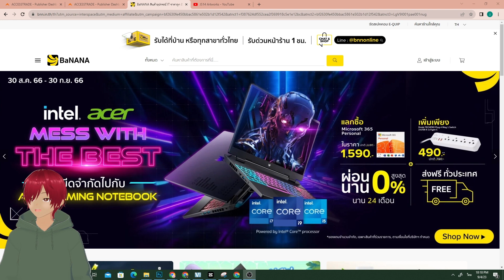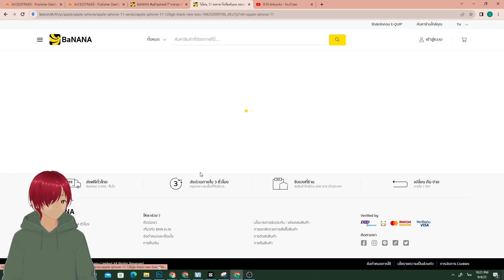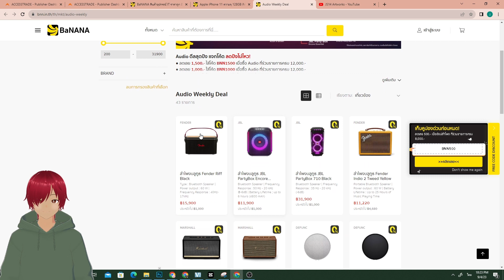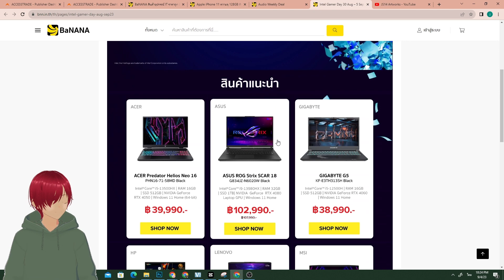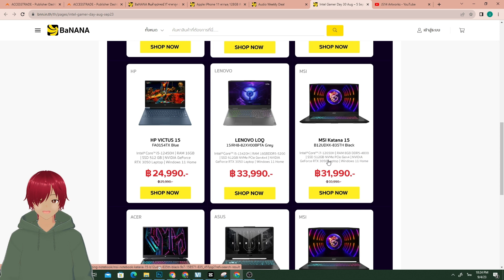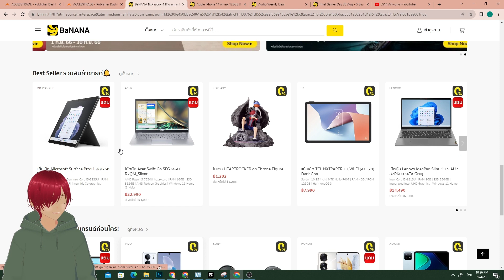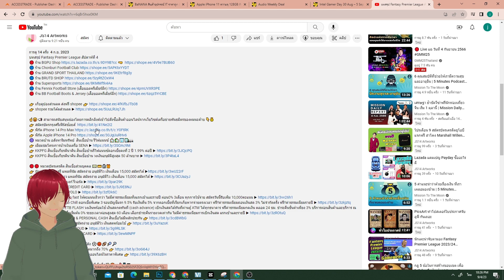BaNANA ไอที แจกคูปองส่วนลด ประจำเดือนกันยายน หลายพันบาท รีบเลย